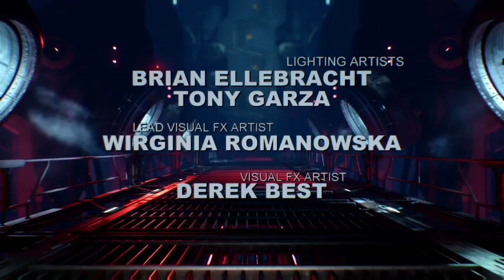DOOM часть 46 (ФИНАЛ)) моменты игры на Русском (PS4)